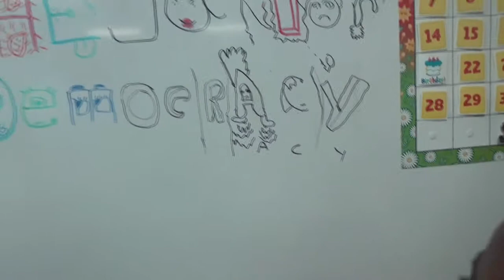Junior Democracy:Trailer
This is the trailer for The Junior Democracy a short film made by the 5th grade kids of Kids' Council, a micro democracy at PS 20 in Brooklyn.